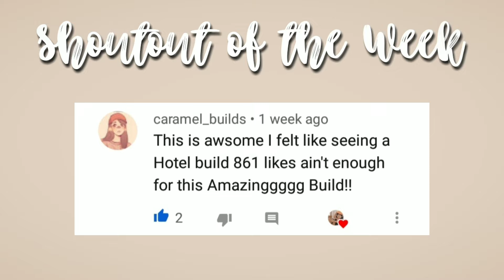Bloxburg - Modern Loft House Cafe Speed Build (No Gamepass)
-𝘬𝘦𝘦𝘱 𝘳𝘦𝘢𝘥𝘪𝘯𝘨 𝘧𝘰𝘳 𝘮𝘰𝘳𝘦 𝘪𝘯𝘧𝘰-

-𝐛𝐮𝐢𝐥𝐝 𝐟𝐞𝐚𝐭𝐮𝐫𝐞𝐬-
➝house value: 66,341 (no car included)
➝house bill: 404
➝gamepass use: none
➝build time: 2-3 days

-𝐫𝐨𝐨𝐦 𝐟𝐞𝐚𝐭𝐮𝐫𝐞𝐬-
➝ car garage
➝ living area
➝ kitchen area
➝ powder room
➝ indoor & outdoor dining area

-𝐫𝐞𝐦𝐢𝐧𝐝𝐞𝐫𝐬-
•turn the video quality to the highest
•if you enjoy the video, why not give it a like? ^^
•always feel free to copy the houses i made (for you to have new cool house ^^)

𝘐𝘍 𝘠𝘖𝘜 𝘚𝘈𝘞 𝘛𝘏𝘐𝘚, 𝘊𝘖𝘔𝘔𝘌𝘕𝘛 𝘠𝘖𝘜𝘙 𝘔𝘖𝘚𝘛 𝘍𝘈𝘝𝘖𝘙𝘐𝘛𝘌 𝘏𝘖𝘜𝘚𝘌 𝘐 𝘔𝘈𝘋𝘌 𝘚𝘖 𝘍𝘈𝘙!

•(mobile user) click the three dots on the upper right corner, then click playback speed to 0.25 or 0.50
•(computer user) click on the setting icon on the bottom right, then click playback speed to 0.25 or 0.50

➝ why your videos are cut?
     • due to bad internet connection it's hard for me to upload long videos
➝ can i copy this?
     • of course you can ^^ so that everyone can have a home they love (just give me credit te-hee!)
➝ can you make me a house?
     • i can't due to online classes and module, sorry :(
     • sorry i can't, it would be unfair to everyone but you can follow me and join in game with me ^^
    • i can't sorry :( i need the money to make houses for you guys

- 𝗜 𝗱𝗼 𝗻𝗼𝘁 𝗼𝘄𝗻 𝗮𝗻𝗱 𝗱𝗼 𝗻𝗼𝘁 𝗰𝗹𝗮𝗶𝗺 𝗮𝗻𝘆 𝗼𝗳 𝘁𝗵𝗶𝘀 𝗺𝘂𝘀𝗶𝗰 𝗮𝗻𝗱 𝘁𝗲𝗺𝗽𝗹𝗮𝘁𝗲. -

Flowers - (Prod. Riddiman)

thank you for reading this, i hope you enjoy the video ^^ if you did don't forget to like, subscribe (turn on the notification bell) and comment down below a build request, suggestions and tips :) also thank you so much 2.69k subs! i love you all ♡

that's all for now byee! no HATE but share LOVE ♡